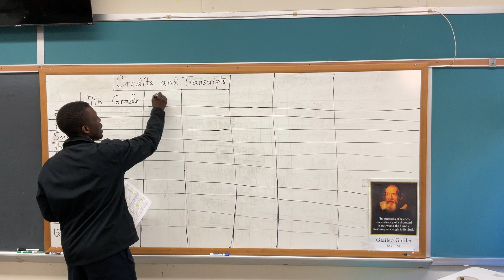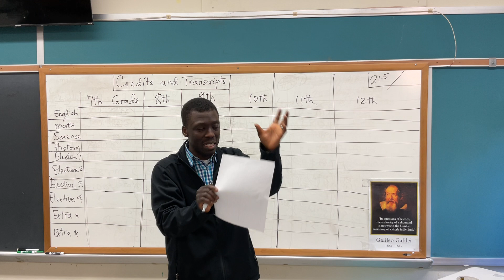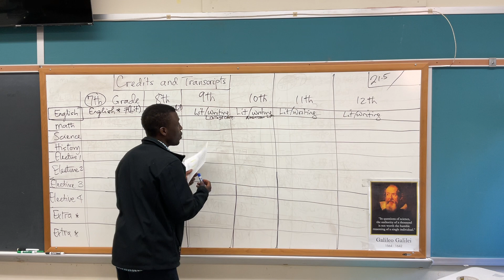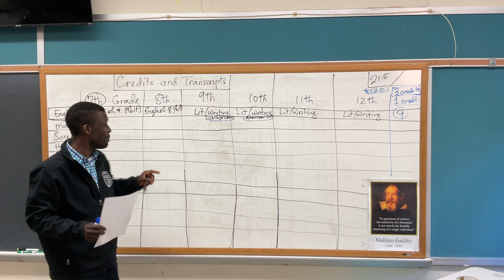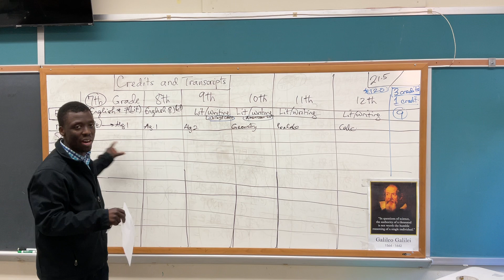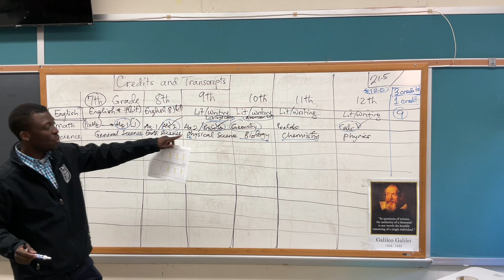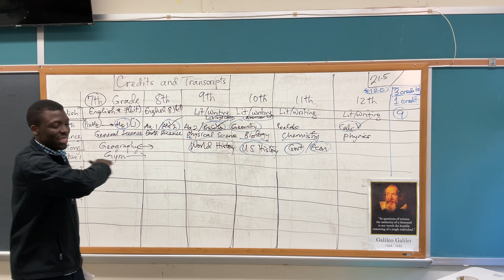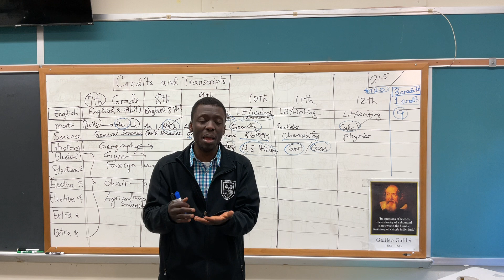Raising the Bar in Education (Examining Graduation Requirements)